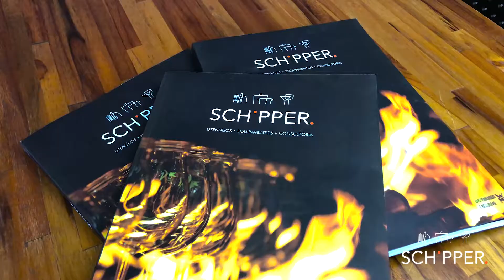Apresentação Schipper 2021